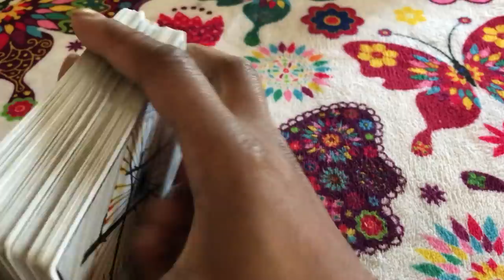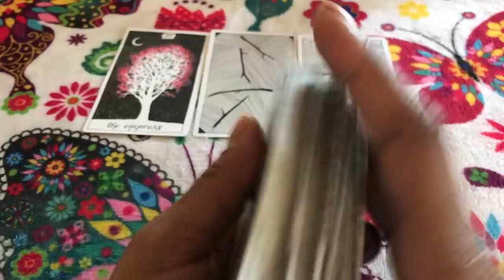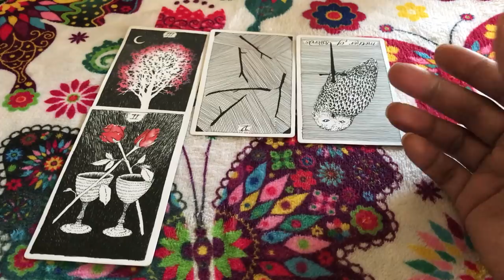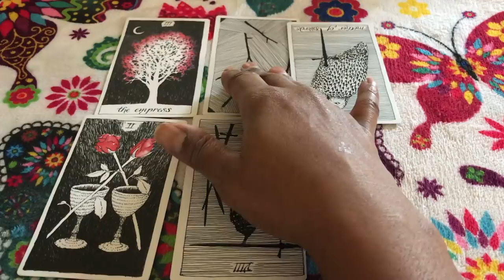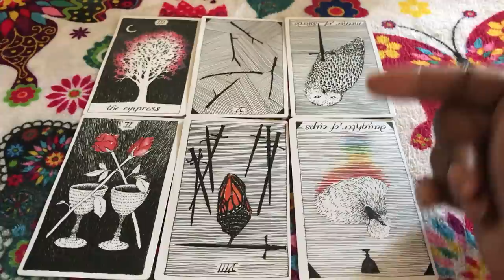🦋 (TIMELESS)) Capricorn weekend reading, I gotta go, I hope you understand. 10/27/17 TAROT TAROT